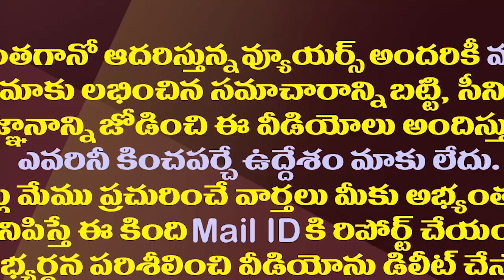విపక్షాల ఆ బలహీనత..జగన్ కు అదే అసలైన బలం| This Is The YS Jagan Strength And The Opposition Weakness